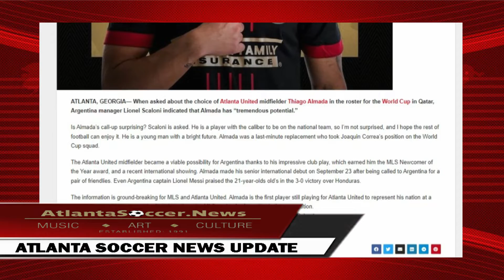Lionel Scaloni: Atlanta United’s Thiago Almada has a bright future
📍ABOUT THIS:
ATLANTA, GEORGIA— When asked about the choice of Atlanta United midfielder Thiago Almada in the roster for the World Cup in Qatar, Argentina manager Lionel Scaloni indicated that Almada has “tremendous potential.”